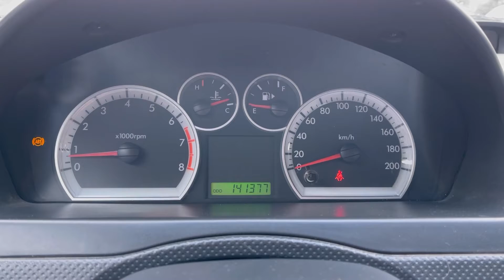Мини обзор. Chevrolet Aveo. 2010